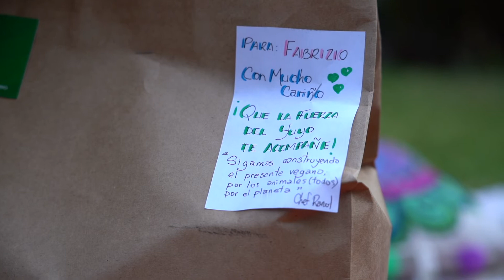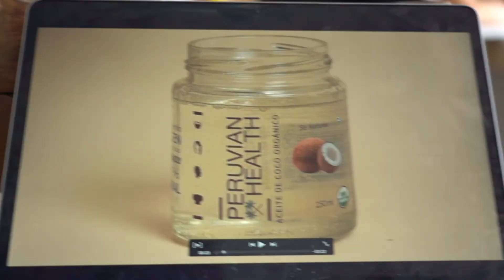Avena y Locro VEGANO ÉPICOS!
Compartiendo buena vibra y comido deliciosa en sabor y nutrientes! Haznos saber en los comentarios si quieres la receta del Locro : )